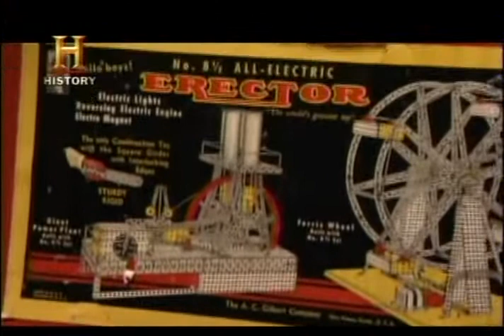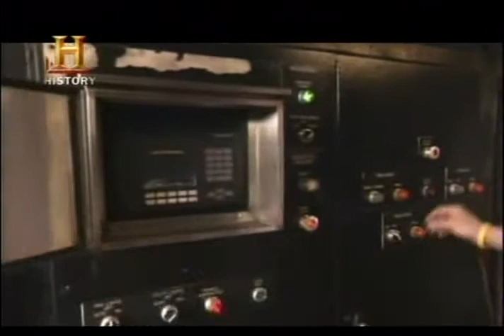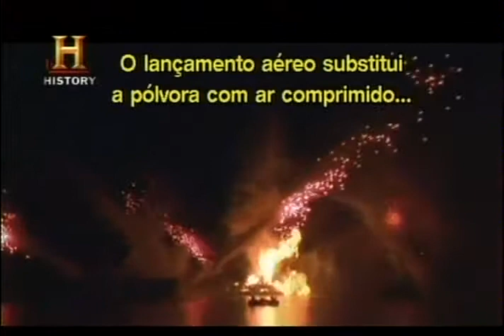O mundo de Walt Disney Pt. 6/11